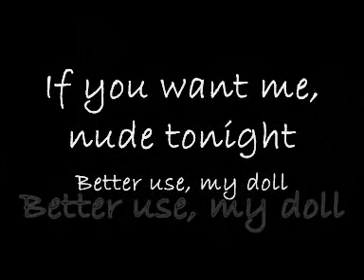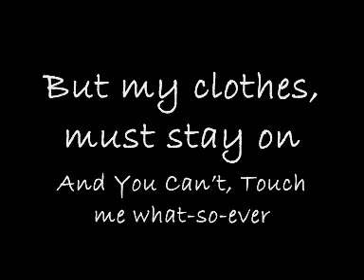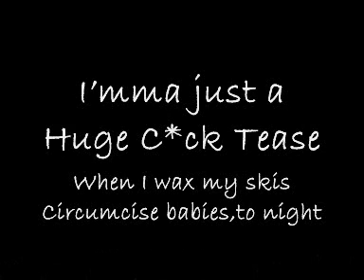C*cktease - ( Teenage Dream Parody ) *LYRICS*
Katy Perry is a C*cktease - ( Teenage Dream Parody ) *LYRICS*